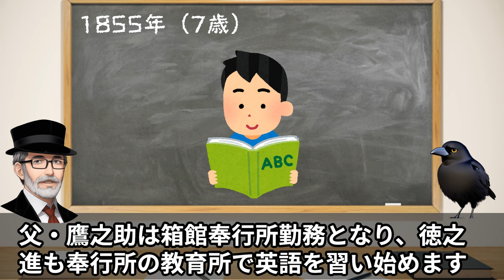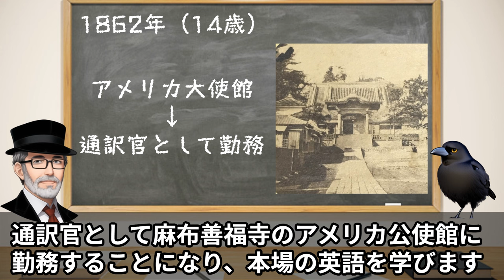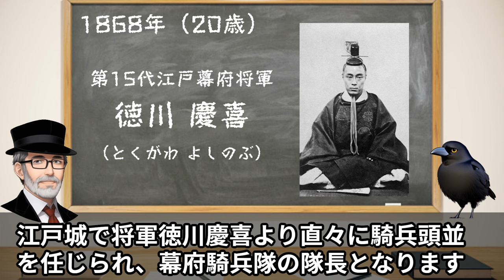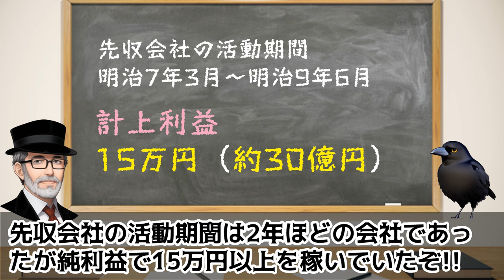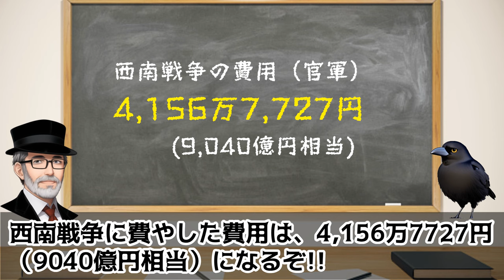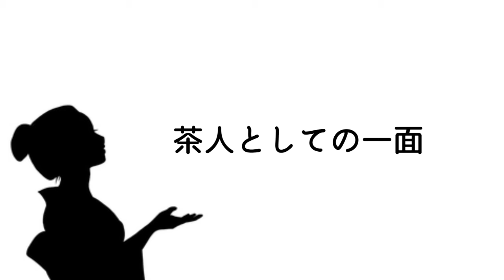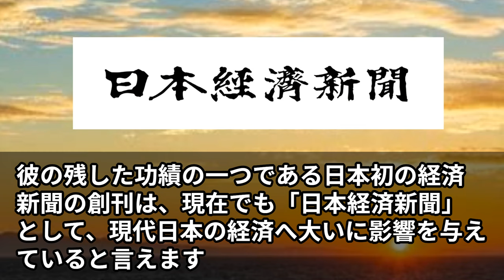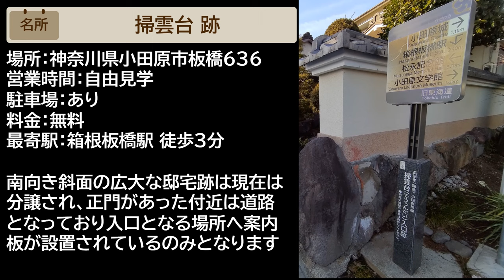【益田孝の一生】日経新聞を創刊！三井物産の初代社長でグループ最高責任者になった茶道好きの日本の実業家（ざっくり偉人ヒストリー・ヒストリア・偉人伝・大河ドラマ・名言・名所・ゆかりの地）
益田 孝（日本の実業家） 新潟県佐渡市の偉人
別名：徳之進、鈍翁
生地：佐渡国雑太郡（新潟県佐渡市相川）
生年：1848年11月12日
没年：1938年12月28日（満90歳没）

特筆すべき偉業
・三井物産初代社長
・中外物価新報（日本経済新聞）を創刊
・三井合名理事長
・横浜鎖港談判使節団
・先収会社　東京本店頭取（副社長）
・三池炭鉱の落札
・色絵金銀菱文茶碗（重要文化財）
・小田原市 掃雲台の造営
・瓜生繁子（日本最初の女子留学生の一人）の兄

ゆかりの地（観光名所巡り）
・益田孝 碑
・掃雲台 跡
・松永記念館
・三井三池炭鉱
・益田孝の墓（護国寺）

こちらもオススメ！ざっくり偉人ヒストリー 番外編
日本美人を「年代」と「年齢」で紹介する美女たちの日本史

「ざっくりチャンネル」は、歴史上の人物や偉人たちの一生を「年代」と「年齢」で簡潔に紹介するYoutubeチャンネルです。様々な時代の偉人たちの一生をシンプルかつ要点を押さえた形でご紹介しています。